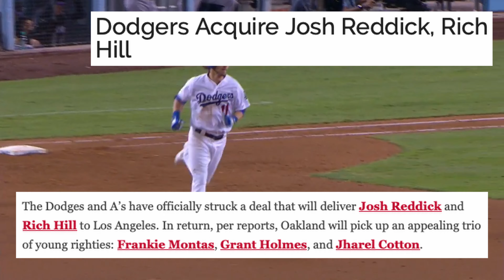Oakland Athletics: No Money, More Problems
The Oakland A's are a team with no remorse when it comes to cost-cutting. While they've committed to a rebuild for now, they're buying a new stadium in Las Vegas. For Billy Beane, it's next man up. While that theory has proven to work for Oakland, they can't win anything out of it. In this video, we talk about how Oakland can get guys on the cheap, cheat the system, and still get nowhere. It's a curse, really.

No Money, More Problems is a fitting title and in fact, a very relatable one for a lot of sports teams. The A's are the front-runners when it comes to baseball small-market teams. No Money, meaning no money to spend, and More Problems, proving that no matter what happens, you need money to survive. Maybe the A's can survive in Las Vegas after Fisher sells them for a profit.